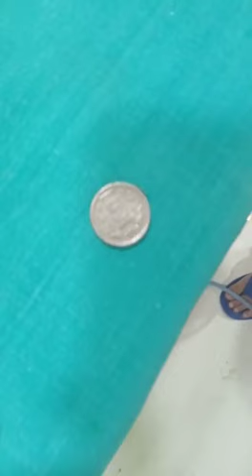Chhoti bacchi Ne nigla Sikka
Ek Chhoti Si bacchi Ne Panch rupaye Ka Sikka nikal liya doctor operation Karke Bahar nikala